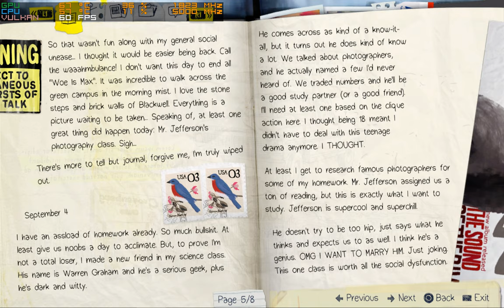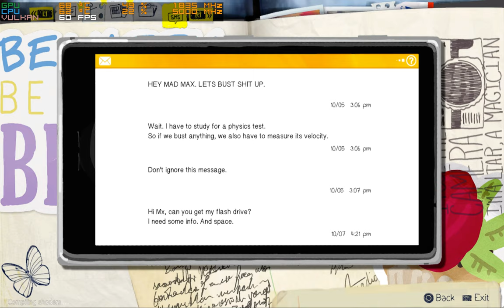Life is Strange | RPCS3 | 60FPS Patched Ps3 PC Gameplay | Unlock Frame Rate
i9 9900K  GTX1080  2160p  60fps

60fps patch created by illusion,thank you very much!

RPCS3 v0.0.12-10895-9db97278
PPU Decoder: Recompiler (LLVM)
SPU Decoder: Recompiler (LLVM)
SPU Block Size: Mega
SPU Cache: true
Enable TSX: true
Enable Audio Buffering: true
Renderer: Vulkan
Write Color Buffers: false
Driver Wake-Up Delay: 100
Resolution Scale: 100

PS3_GAME/NPUB31636/Life is Strange